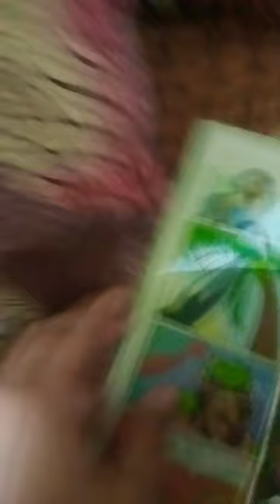comic book clinic Plus free comic book unboxing